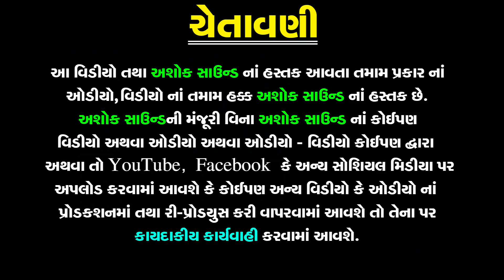જોયુ જોયુ રે વેવાઈ તમારું || Anuben Bharvad Lagan Geet | Prachin Lagna Geet | Gujarati Marriage Song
નીચે બીજા આખ્યાનની link આપેલ છે તો જોવાનું ચૂકશો નહિ

❋Album: Joyu Joyu Re Vevai Tamaru
❋Artist: Anuben Bharvad
❋Label By: Ashok Sound